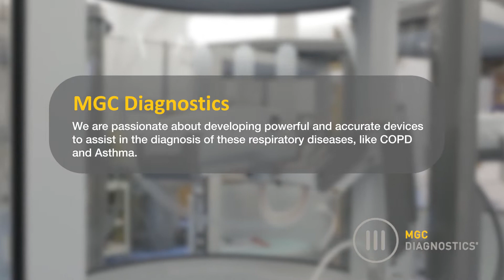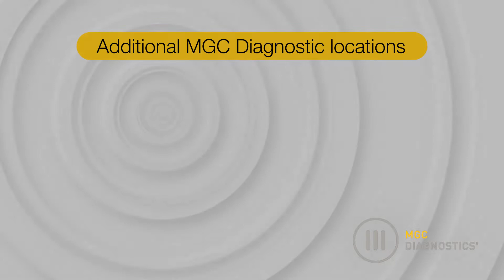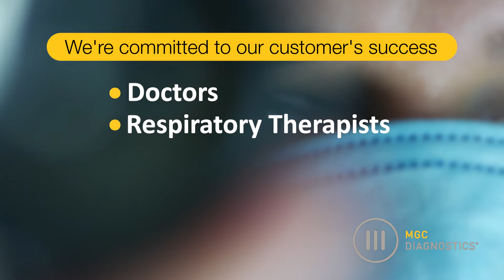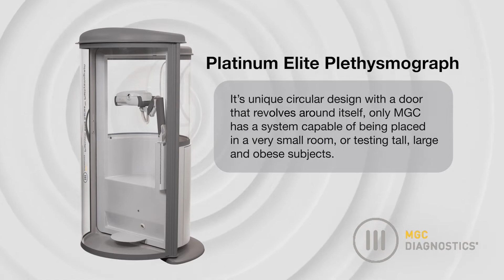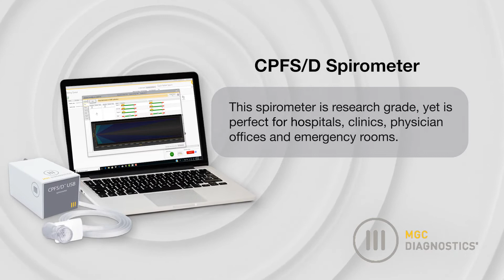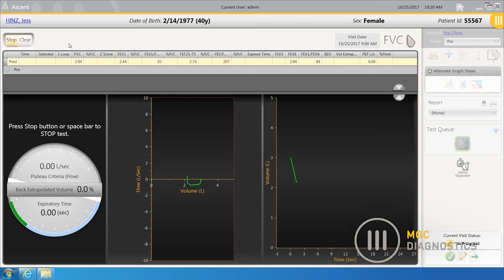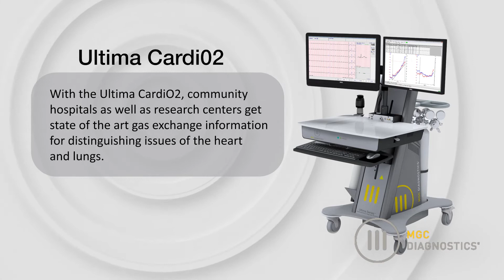MGC Diagnostics Corporation | Overview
Headquartered in Saint Paul, Minnesota, USA and with five office locations worldwide, MGC Diagnostics Corporation, develops, manufactures and markets non-invasive diagnostic systems for detecting, classifying and managing cardiorespiratory disease.

This singular focus guides our strategy and defines our commitment to customers, employees and the cardiorespiratory industry. Our experience provides unmatched insight for solving today’s challenges and anticipating tomorrow’s opportunities.